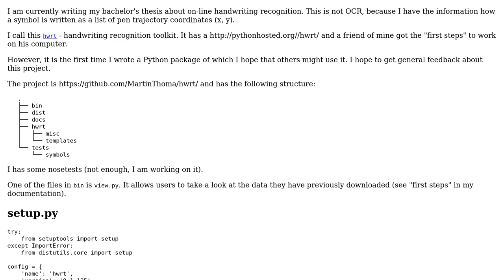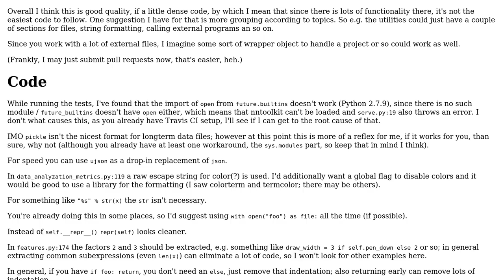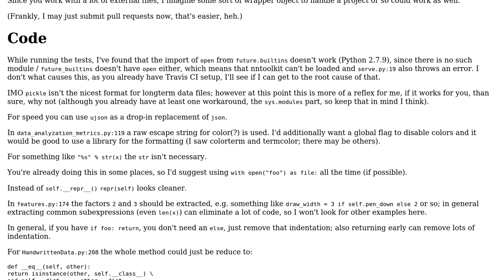Code Review: Python package for handwriting recognition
With thanks & praise to God, and with thanks to the many people who have made this project possible! | Content (except music & images) licensed under CC BY-SA | Music | Images & others | With thanks to user Martin Thoma user ferada and the Stack Exchange Network Trademarks are property of their respective owners. You are responsible for your own actions.